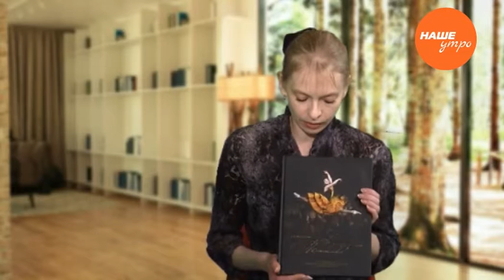Татьяна Предеина Прима балерина Челябинского государственного академического театра оперы и балета